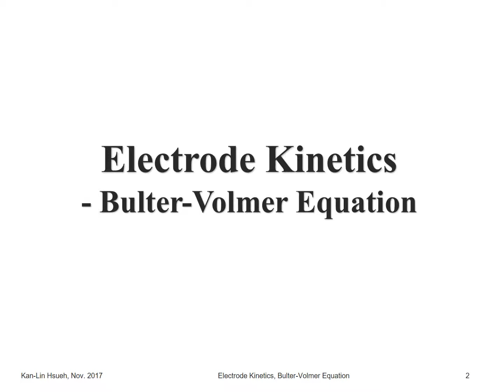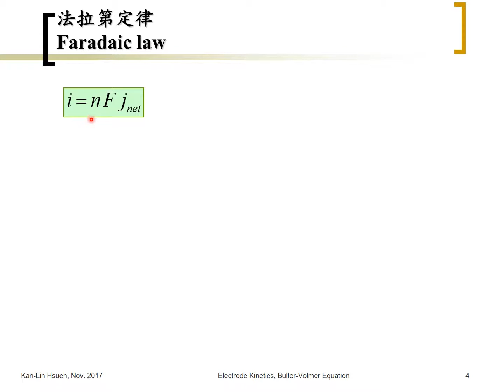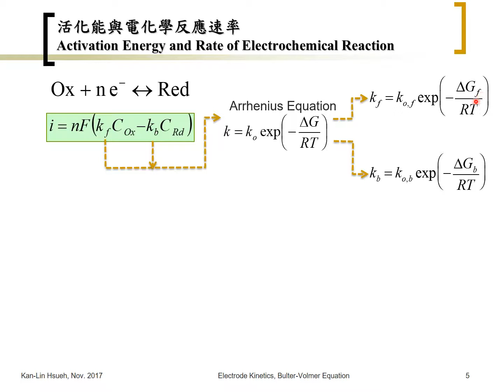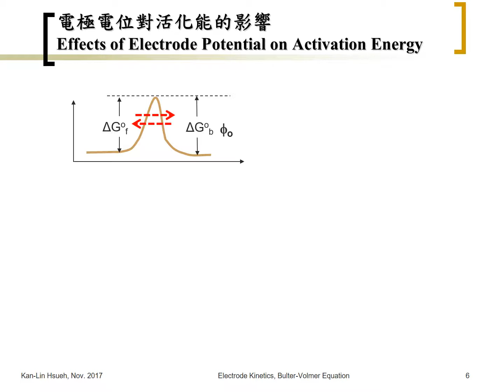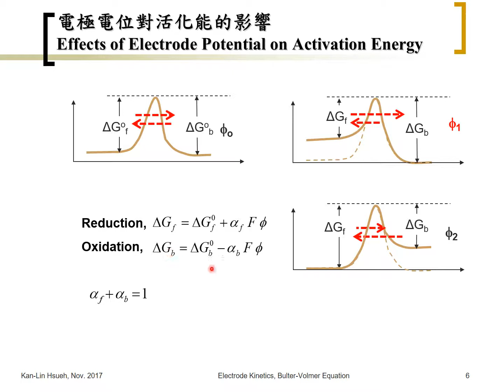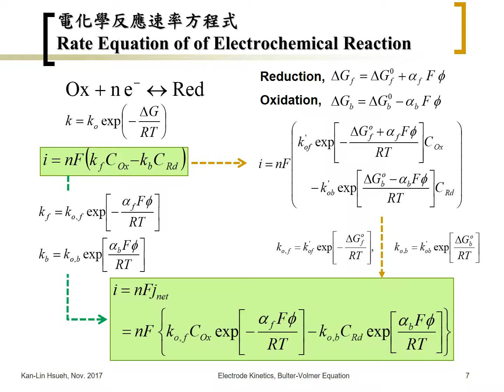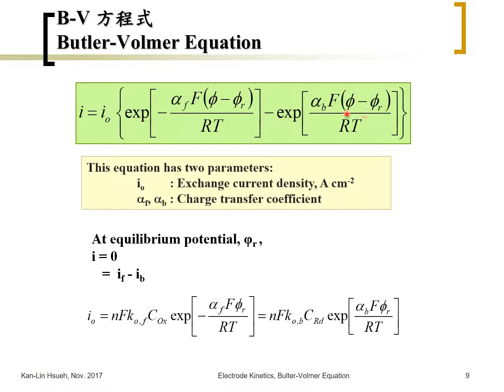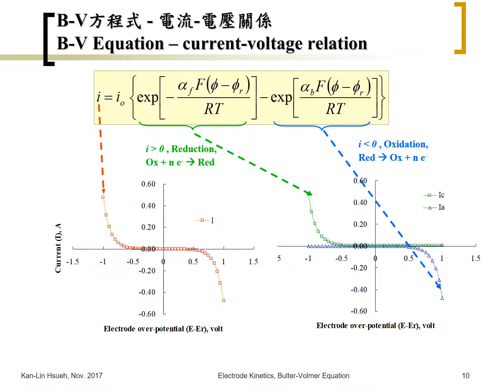Fuel Cell (07-02) 電化學反應動力 - B-V 方程式